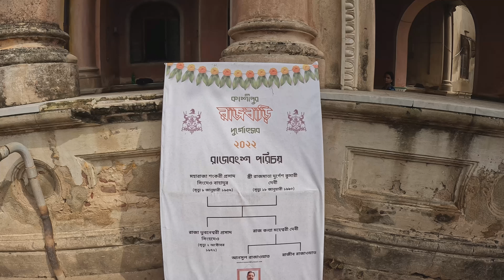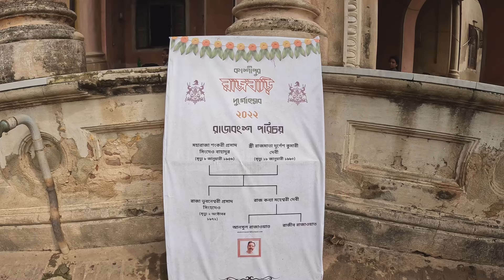Kashipur Rajbari |Purulia Tourist place||Panchakot Raj Palace|Durga puja|Bengali Vlog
The Kashipur Rajbari (Palace) is a well-known heritage monument in Purulia located seven kilometers from Adra and about 30 kilometers from Purulia

music used